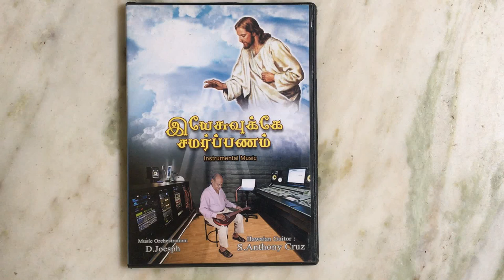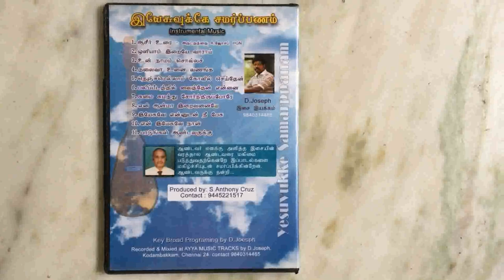Thalivaa Unai Vananga - Anthony Cruz Hawaiin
Hawaiin Guitar played by myself - Anthony Cruz.
Music programming by D.Joseph, Ayya Studio.